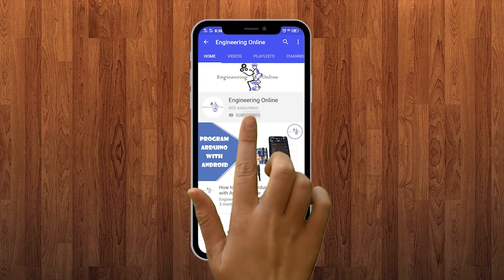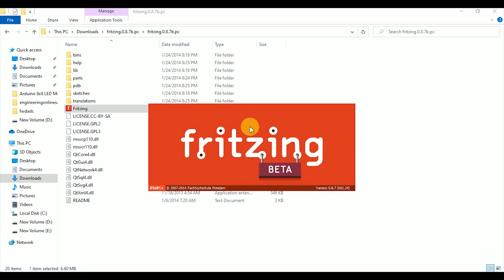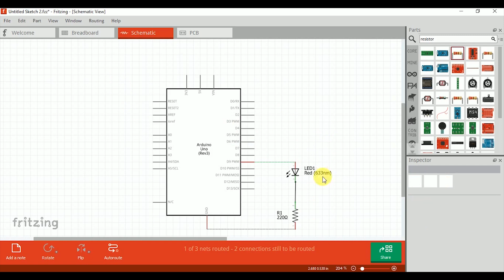Every Thing You Need to Know About Fritzing | Tutorial for Beginners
This tutorial introduces Fritzing software for beginners. In this software, you can implement your breadboard prototype and convert it into schematic and then PCB.  You can use any electronics component in this software like Arduino, raspberry pi etc.

You can download the previous version of Fritzing for free

Note: It is not a simulator so it does not simulate the circuit. You can check out out some other simulators here